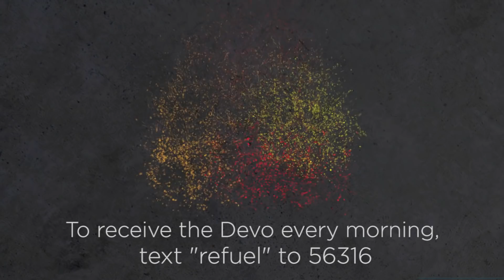FiveFromThrive / Luis Palau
As Pastor Ray calls him, Luis Palau is the “last living legend”, when it comes to the world’s great evangelists! So, as he finishes his days on earth - eagerly and excitedly looking forward to his Heavenly Home - Luis reminds us to BE BOLD in sharing the Good News with others!